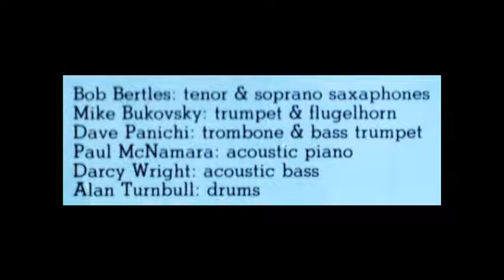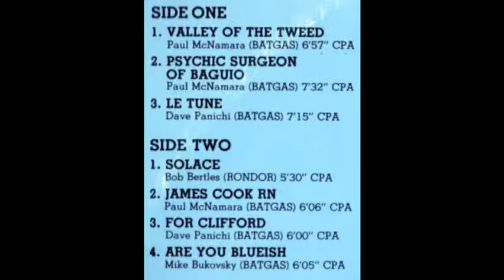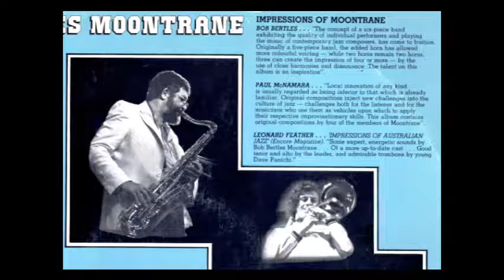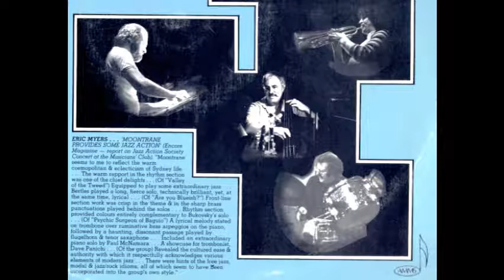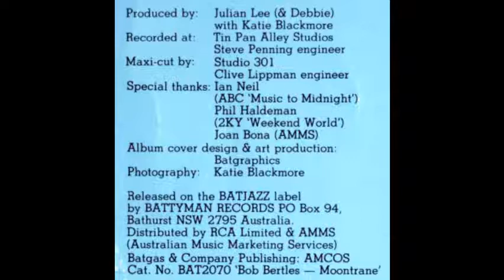Bob Bertles Moontrane - Le Tune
Album released in 1979. Song composed by Dave Panichi.
Bob Bertles: Tenor & Soprano Sax
Mike (Miroslav) Bukovsky: Trumpet & Flugelhorn
Dave Panichi: trombone & Bass Trumpet
Paul McNamara: Piano
Darcy Wright: Double Bass
Alan Turnbull: Drums